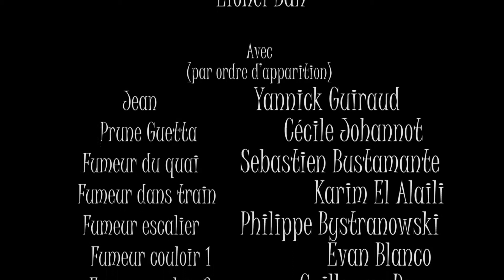No Smoking Area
Mai 2004
Lionel Bah